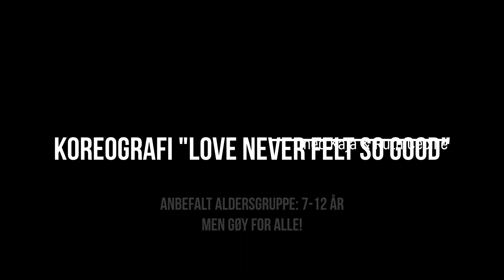Koreografi "Love never felt so good"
Bli med å dans med Kaja og Ruth Cecilie!
Anbefalt aldersgruppe: 7 - 12 år. Men gøy for alle!